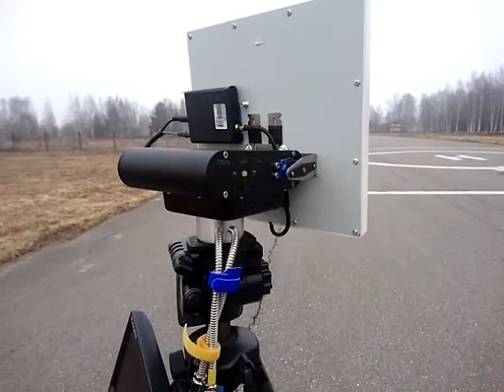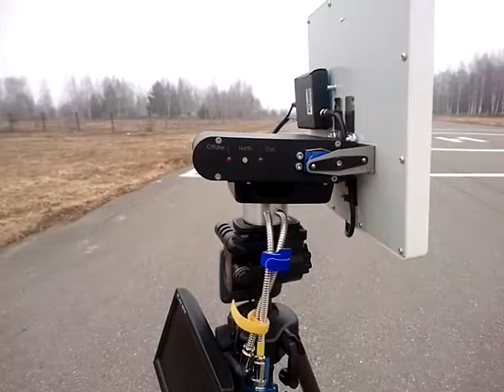AAt MFD первый облет